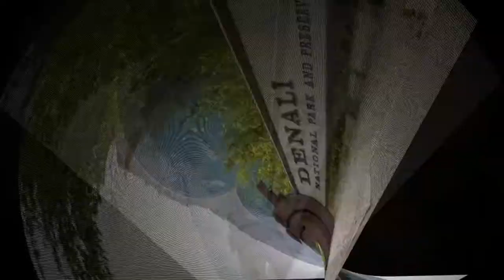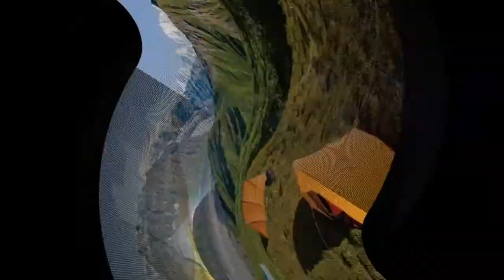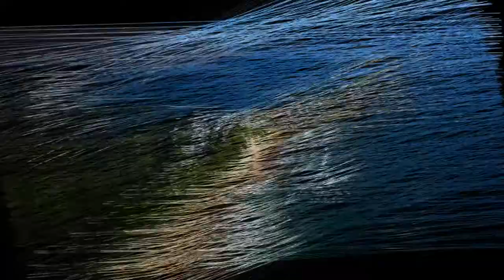The Best Places to Camp Part 2 HD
Camping is an outdoor activity involving overnight stays away from home in a shelter, such as a tent, a caravan, or a motorhome. Generally participants leave developed areas to spend time outdoors in more natural ones in pursuit of activities providing them enjoyment. To be regarded as "camping" a minimum of one night is spent outdoors, distinguishing it from day-tripping, picnicking, and other similarly short-term recreational activities. Camping can be enjoyed through all four seasons.

Cotopaxi National Park, Ecuador
Denali National Park, Alaska
Flamenco Beach in Culebra, Puerto Rico
Garden Route National Park, South Africa